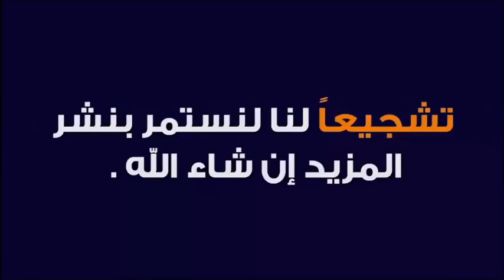أنواع الشخصيات و كيفية التعامل معها 🕌 مع الدكتور طيب كريبان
جديد 2021 : أنواع الشخصيات و كيفية التعامل معها 🕌 مع الدكتور طيب كريبان
 ▬▬▬▬▬▬ஜ۩☺۩ஜ▬▬▬▬▬
 ▬▬▬▬▬▬ஜ۩☺۩ஜ▬▬▬▬▬
⛔ أحبابي الكرام ، إذا أعجبكم الفيديو رجاءاً لا تنسوا :

 ▬▬▬▬▬▬ஜ۩☺۩ஜ▬▬▬▬▬
مواضيع سابقة

🕌 عَنْ أَبِي هُرَيْرَةَ، عَنِ النَّبِيِّ صَلَّى اللهُ عَلَيْهِ وَسَلَّمَ قَالَ:
 ▬▬▬▬▬▬ஜ۩☺۩ஜ▬▬▬▬▬
⚠️ توضيح مهم ❗

 ▬▬▬▬▬▬ஜ۩☺۩ஜ▬▬▬▬▬
# هاشتاغ الموضوع #